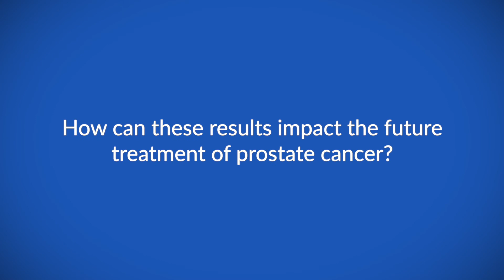Overall survival with abiraterone acetate plus prednisone in PEACE-1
Prof Karim Fizazi speaks to ecancer about the overall survival with abiraterone acetate plus prednisone for de novo metastatic castration-sensitive prostate cancer in the PEACE-1 trial.

Initially, he explains the rationale and methodology of the study.

Prof Fizazi then describes the results.

He concludes, that adding abiraterone to ADT plus docetaxel improves both rPFS and OS in mCSPC men, even when 84% of mCRPC men from the control arm receive an ASI.